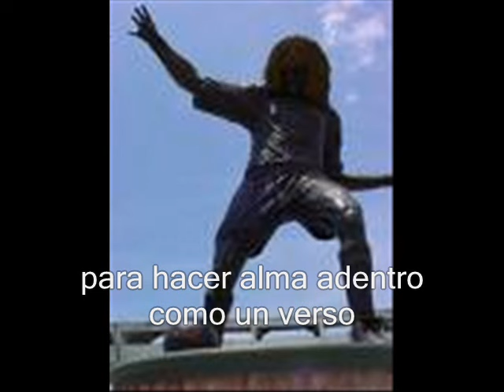himno a la ciudad de santa marta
es una cuiudad muy hermosa